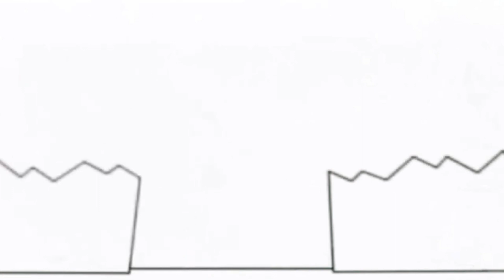5 лютого 2023 р.